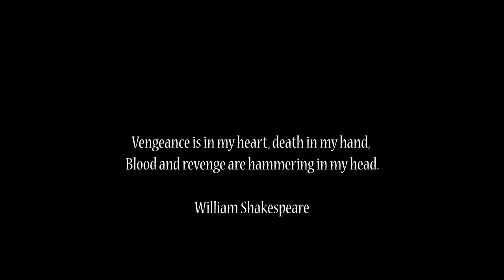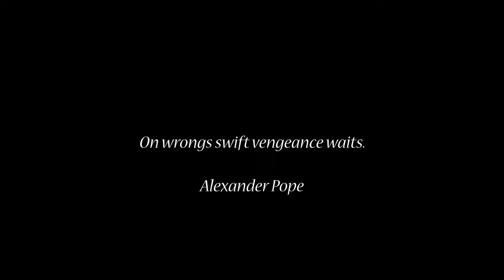'Vengeance' Redcar Blast Furnace 12.08.22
The iconic Redcar Blast Furnace is slowly being devoured by the mechanical vultures... However;  she will have her vengeance as she lies dormant with a belly  full of solid iron.

Special thanks goes to Zak Hemsey for his very kind permission for the use of  soundtrack 'Vengeance'

Video Copyrighted to Fat Egg Media